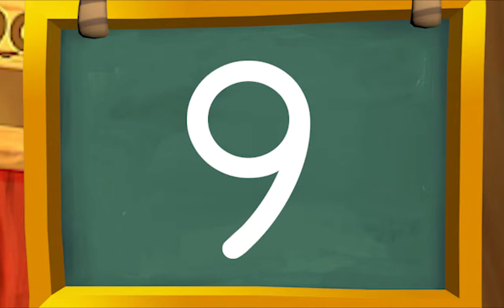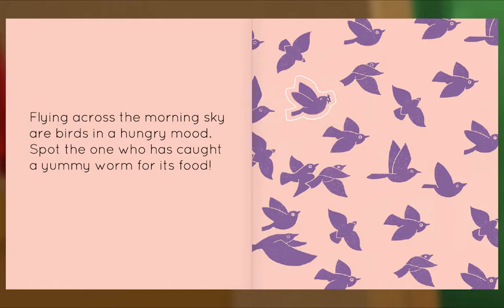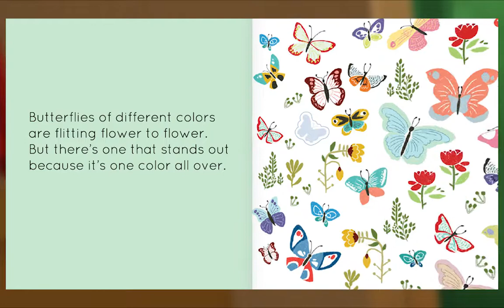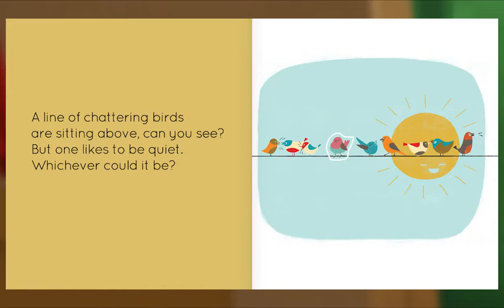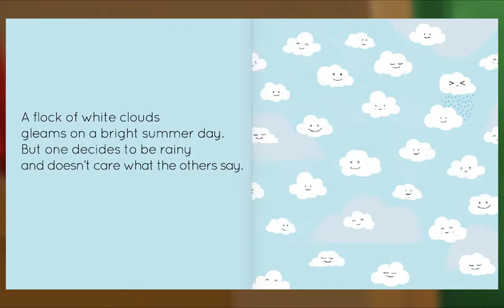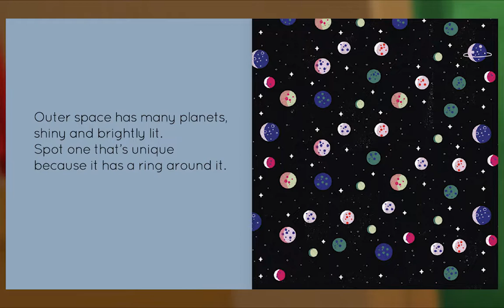Preschool Video Animal Island Learning Adventure (AILA) | Letters, Songs, Story Books